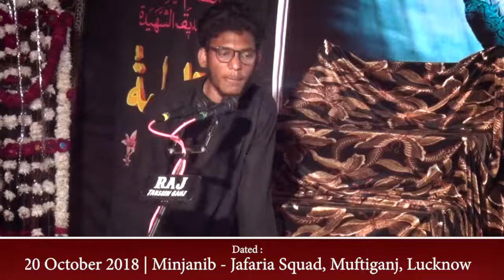Jafariya Colony 2018 ( Shahidane Karbala ka matam ) Peshkhwan Hussain Asghar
कदीम मजलिसे अज़ा व शब्बेदारी
उनवान : शहीदाने कर्बला का मातम
Date : 20 October 2018
Minjanib : Jafariya Colony
MAJALIS : 2018 - MOHARRAM 1440 Hijri